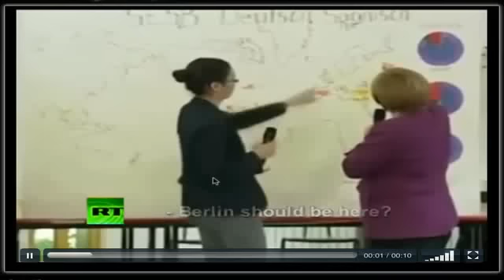Merkel ignorante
non sa neanche dove è Berlino,Merkel fai ridere